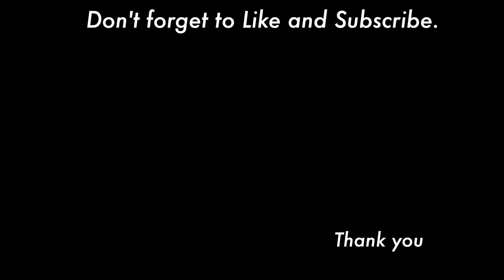Orchid acrylic painting tutorial with round brush | cattleya orchid | pink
This video is an orchid acrylic painting tutorial with round brush. Today's flower is a pink cattleya orchid.

■Brushes
■Acrylic colors
 Transparent magenta
 Titanium white
 Ivory
 Burnt umber
 Cadmium yellow

⏱️⏱️TIMECODES⏱️⏱️
0:00 Opening
0:03 Paint the petals
2:29 Flower center
3:12 Add yellow
3:42 Shade